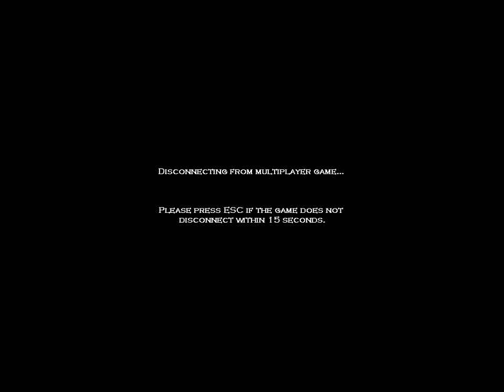_Rider (POV) vs Tiny - Game 1 Cho Finals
Age of Empires: Rise of Rome - Choson War Tournament Finals (bo7).

_Rider is the champion, Tiny is the challenger.
Players: _Rider vs Tiny

11/20/2011

Game 1
POV: _Rider
Winner: _Rider